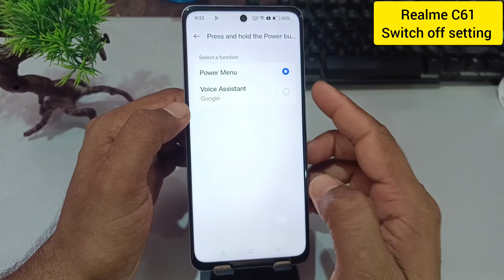How to Power Off the Realme c61 Mobile / Realme c61 ko switch off kaise karen / power off problem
topics-
How to Power Off the Realme c61 Mobile
Realme c61 ko switch off kaise karen
power off problem
Realme c61 power off kaise kare
Realme c61 mobile ko restart kaise karen
Realme c61 phone me power off button
Realme c61 me power off button not working
Realme c61 ko shut down kaise kare
Realme c61 switch off problem kaise solve kare